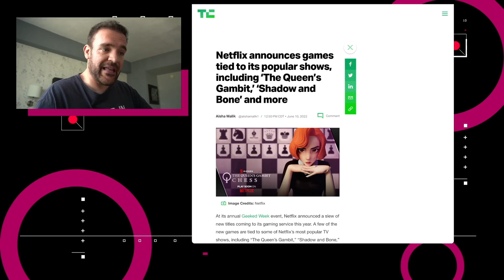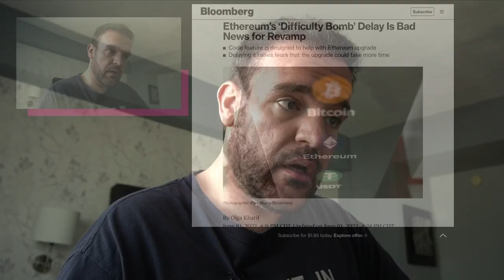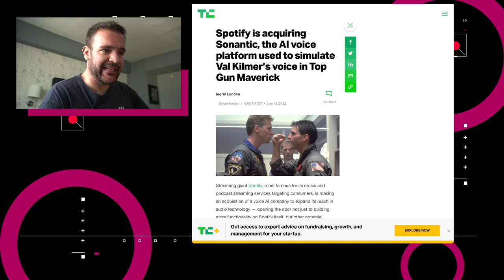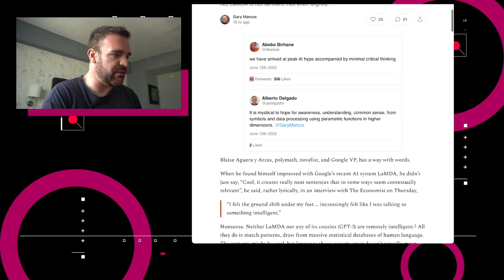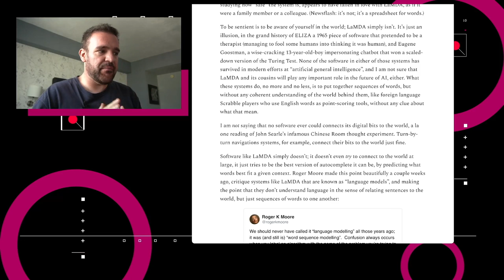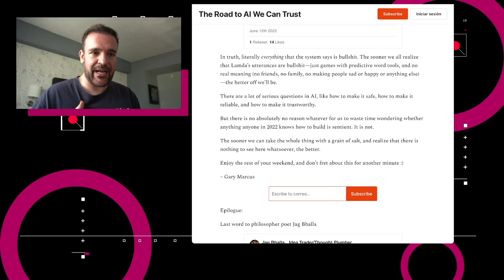La Inteligencia Artificial no ha cobrado consciencia - NTX 140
Netflix lanza más juegos, las criptos caen junto a la economía de papel y la inteligencia artificial no ha cobrado consciencia… todavía.

Noticias:

00:16 Netflix anunció varios títulos de videojuegos nuevos vinculados a sus franquicias de streaming.

 00:48 Las criptodivisas no son inmunes a los efectos de la economía regular y Ethereum ha alcanzado su valor más bajo en los últimos 15 meses.

01:23 Investigadores de seguridad de Aqua Security informan que las credenciales de desarrolladores de código abierto de terceros están siendo filtradas por el servicio de integración continua alojado Travis  CI.

01:53 Spotify busca adquirir la compañía de generación de voz por Inteligencia Artificial Sonantic.

02:17 Envían a Blake Lemoine a licencia administrativa tras violar políticas de confidencialidad en Google.

02:58 Discusión: No hay inteligencia artificial que haya alcanzado un grado de consciencia.